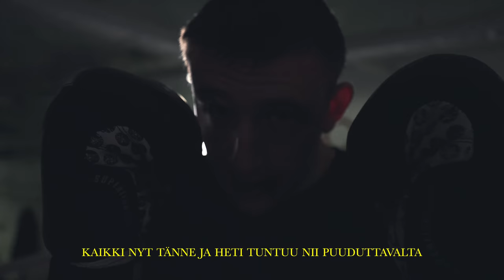Matias Niemi - ANNAN KAIKEN (Virallinen musiikkivideo)